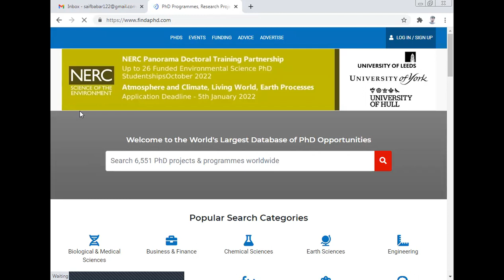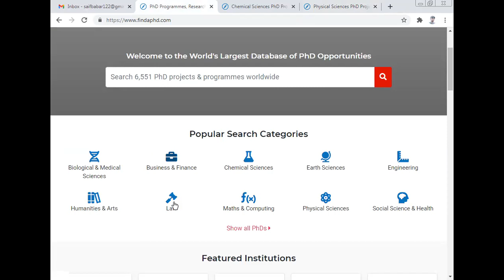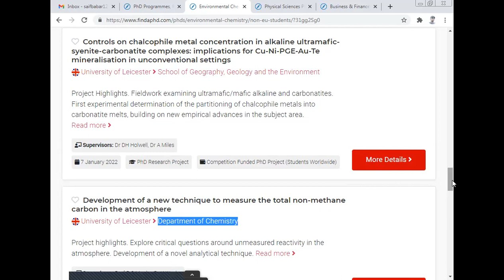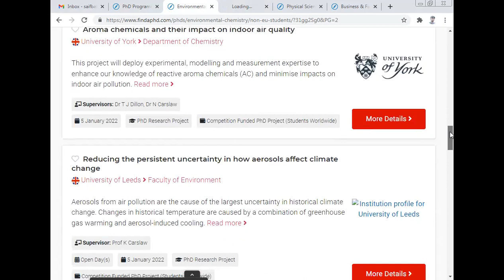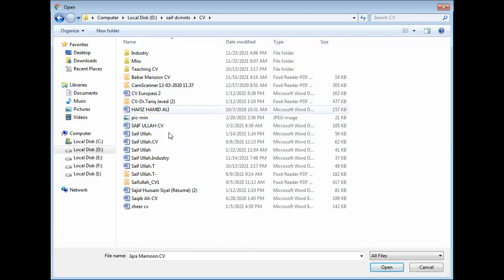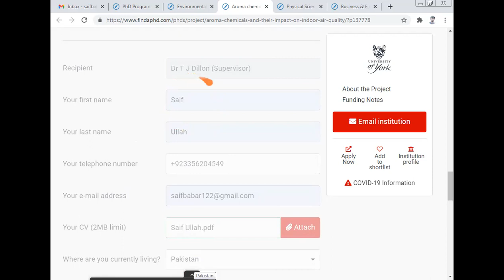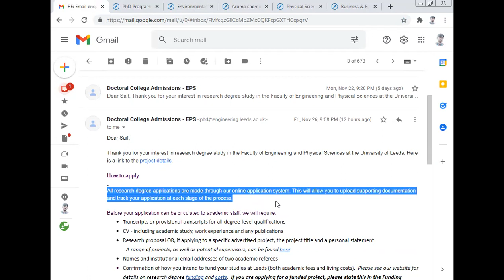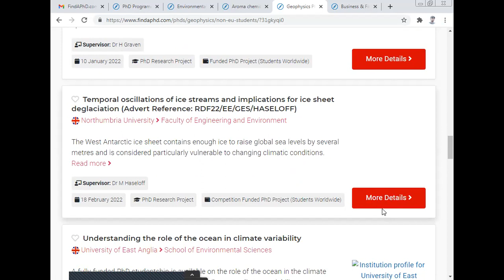European PhD Scholarship